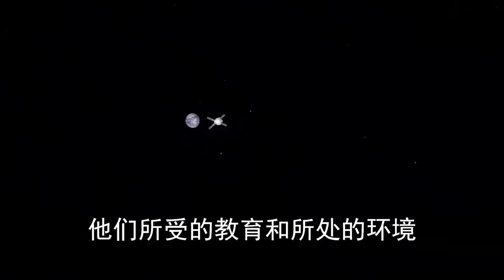法医都气愤的双手颤抖不已 | 中国刑事大案 | 悬案 | 懸案 | 拍案说法 | 江湖李白 | X調查 | wayne調查